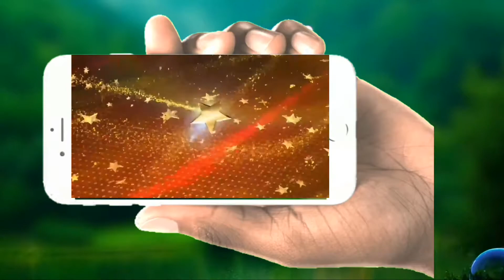MELINA RAI New Adhunik Lok Song 2018 MAYALUKO KHABAR NAPAUDA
New aadhunik Lok Latest  song  Studio From Live Video Recording
Lyric :- Surendra Pulami
Arranger :- Paras Mukarung
Studio :- Sewa recording studio

Lyric Song :-
hiuda gayo barkhaa ni gayo chad parwa ni gai sakyo
mayalu jyanako aaena khabar barsau din vai sakyo
chupuma chupu maile dhan ropda bause hajur
pohor paral jasto chadera baad yasapali kaha vo ra
haa ha haa  yas pali kaha vo ra
sunya vo mela sunya vo pat sunyo vo gau ghara
dukha ra sukha badaula yatai farkinu hajur
haa haa haa farkinu hajur
coming soon --

बिभिन्न मनोरंजन , साहित्य , ज्ञानाबर्दक एवंम जनचेतना मुलुक बिषय बस्तुहरुको अलावा ताजा ताजा न्युजहरुको निम्ती कृपया हाम्रोच्यानल लाई सस्क्राइब गरीदिनु होला | धन्यवाद